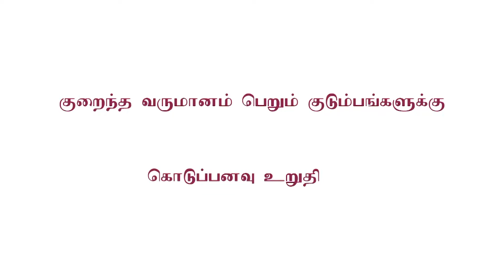இன்றைய முக்கிய உலகச் செய்திகள் - 13.09.2024